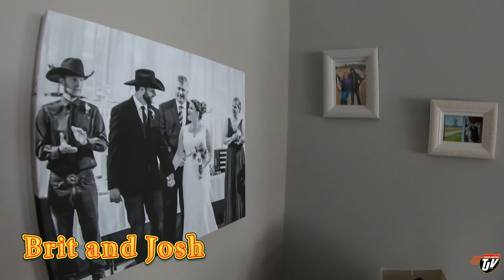TJV | LIVESTOCK HAULIN'? | #2151 | Dec 5/2020